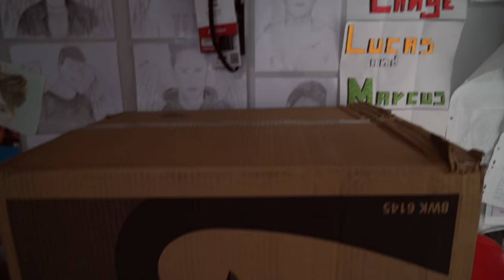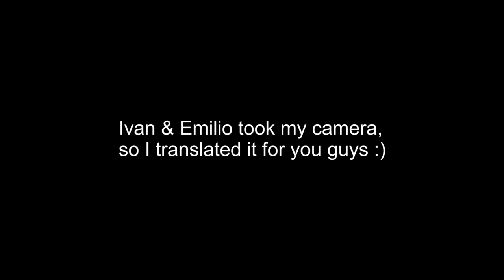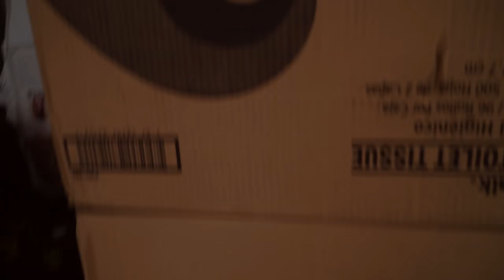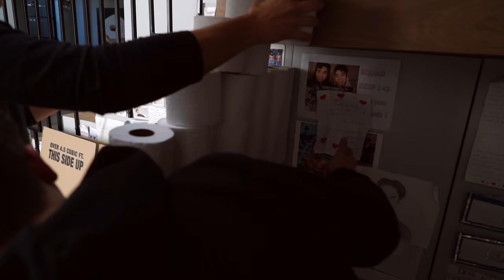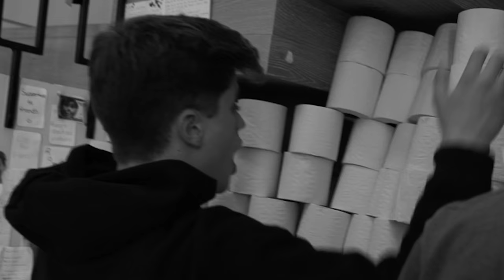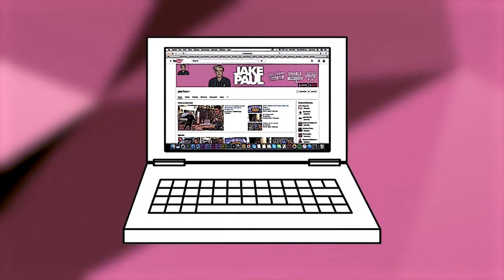10,000 TOILET PAPER ROLL FORT